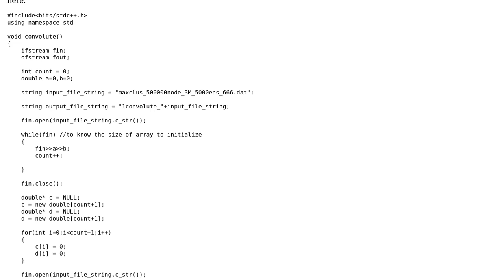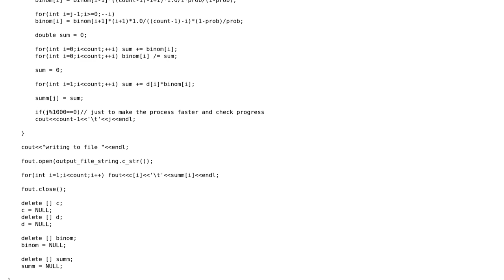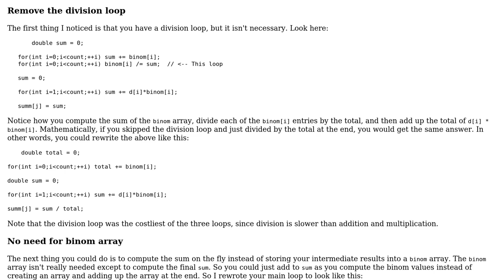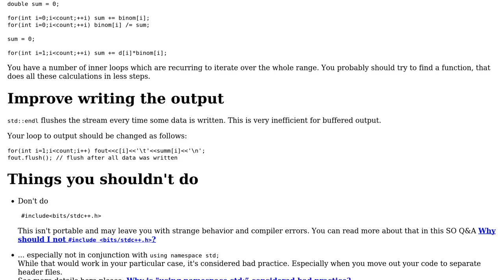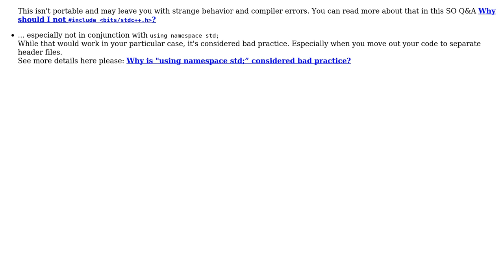C++ code that convolves a data file for smoothing random data curves of microcanonical ensemble...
Code Review: C++ code that convolves a data file for smoothing random data curves of microcanonical ensemble graphs

With thanks & praise to God, and with thanks to the many people who have made this project possible! | Content (except music & images) licensed under CC BY-SA | Music | Images & others | With thanks to user ? user JS1 user Digonto Islam and the Stack Exchange Network Trademarks are property of their respective owners. You are responsible for your own actions.